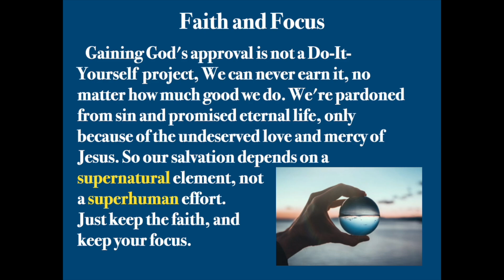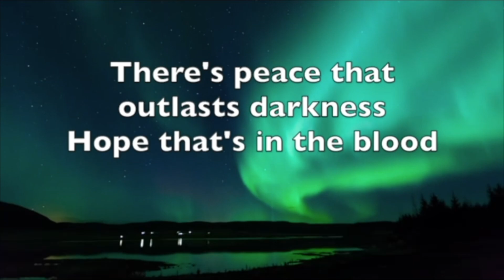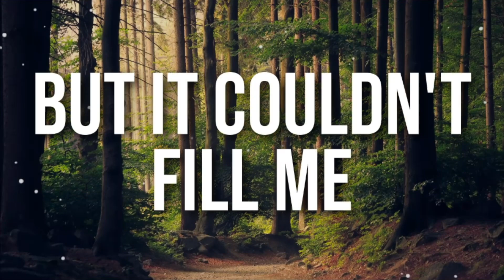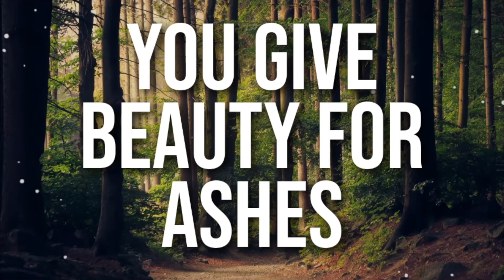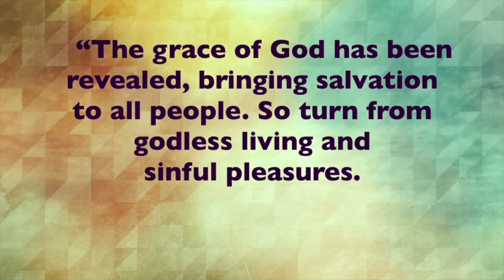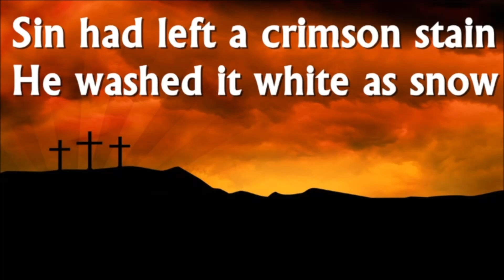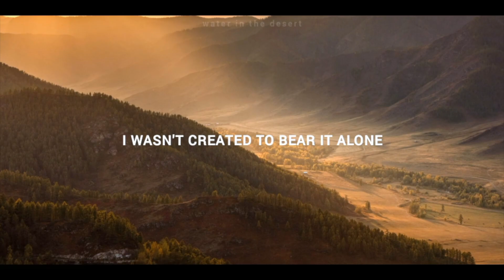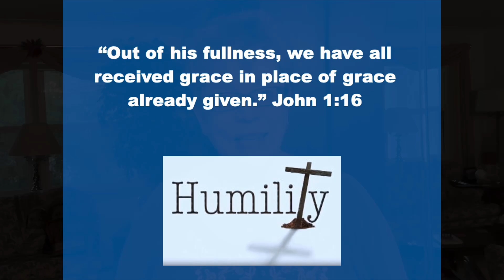Supernatural not Superhuman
Gaining God's approval is not a Do-It-Yourself project, We can never earn it, no matter how much good we do. We're pardoned from sin and promised eternal life, only because of the undeserved love and mercy of Jesus. So our salvation depends on a supernatural element, not a superhuman effort. Just keep the faith, and keep your focus.